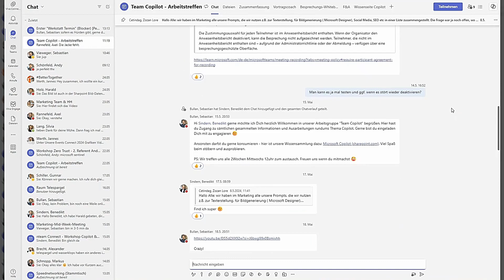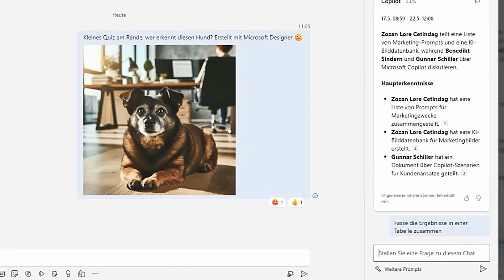Microsoft Copilot in Teams | Beispiel Szenario: Chat zusammenfassen lassen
Wir zeigen Ihnen anhand eines praxisorientierten Beispiels auf, wie Sie mithilfe von Microsoft Copilot effizient eine  Übersicht des Chatverlaufs in Microsoft Teams erstellen können. Durch die Anwendung des Prompts ‘Highlights der letzten 7 Tage’ ermöglicht Copilot es Ihnen, die wesentlichen Gesprächsinhalte der letzten sieben Tage zu extrahieren und diese entweder in einem zusammenhängenden Textformat oder strukturiert in einer Tabelle darzustellen.